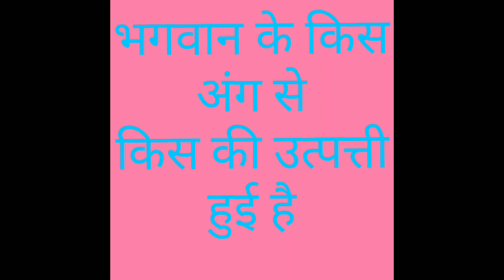भगवान के किस अंग से किसकी उत्पत्ति हुई है